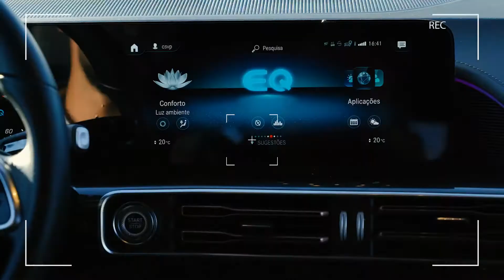Ep. 17 | Como Funciona a Pré-Climatização | C. Santos VP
Ativar a pré-climatização é elevar ainda mais o nível de conforto.
O nosso Product Expert explica esta funcionalidade que permite aquecer ou refrigerar o interior do veículo durante o seu carregamento. 🔋
Saiba como fazê-lo e venha experimentar no CSantosVP.